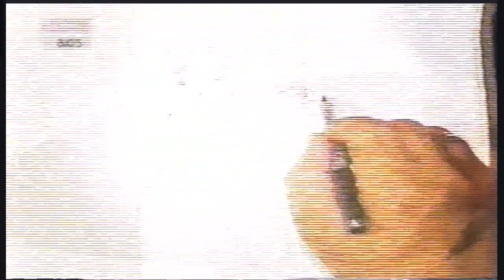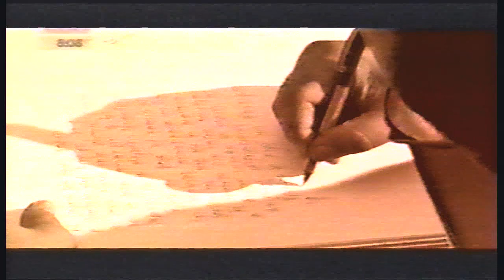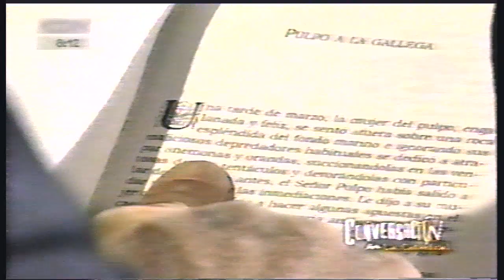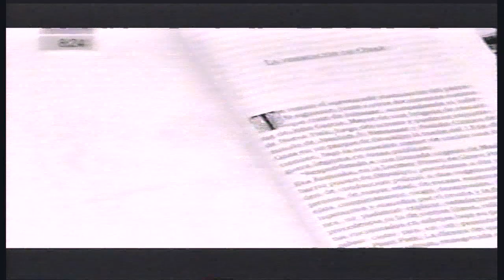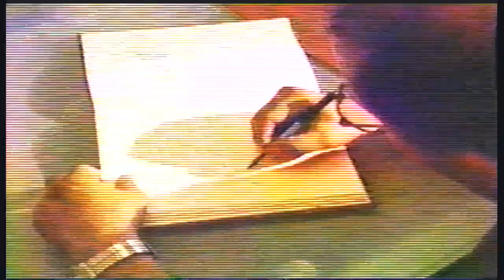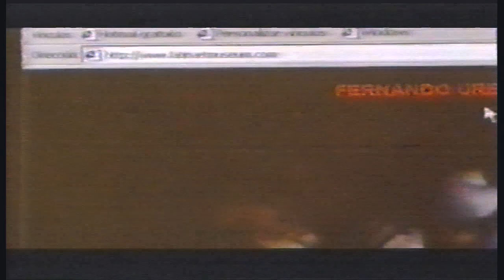Fernando Ureña Rib en Conversación en la Catedral